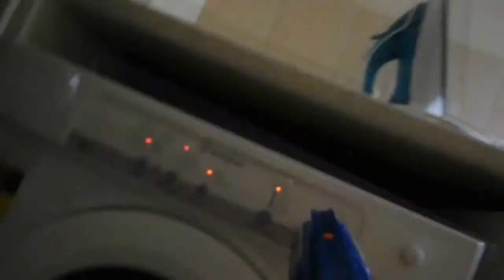Nerf War infiltration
two soliders go in to infiltrate the enemy base